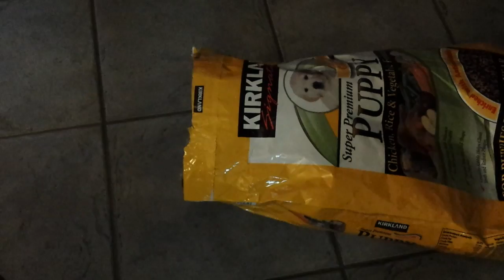Sally and the bag of Costco dog food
Sally (senior rescued poodle) and Peaches (rescued poodle wanna-be) check out an empty bag of Kirkland Signature (Costco) puppy food.